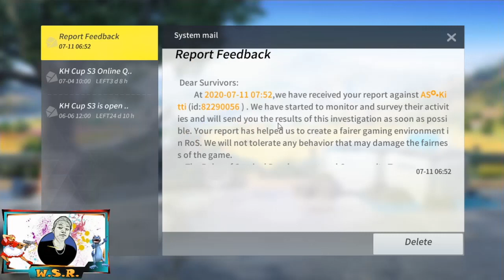ROS SEASON 14 UPDATE | ROS DRONE | SPECIAL DISTINCTION (RULES OF SURVIVAL UPDATE)